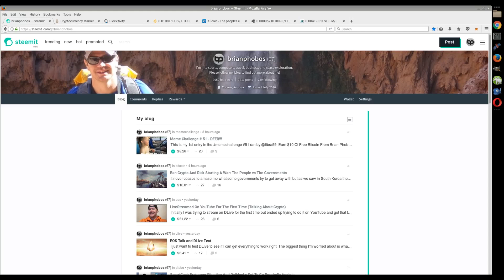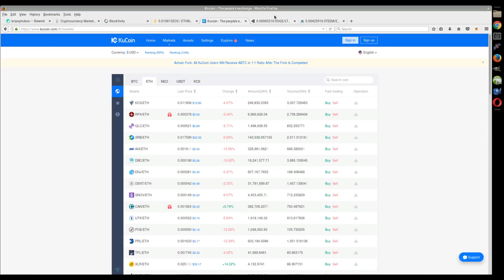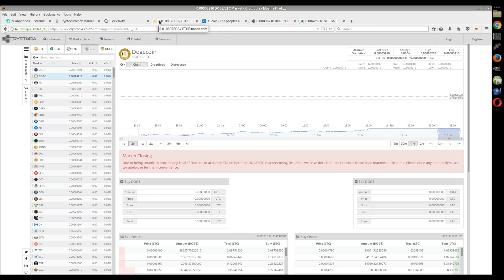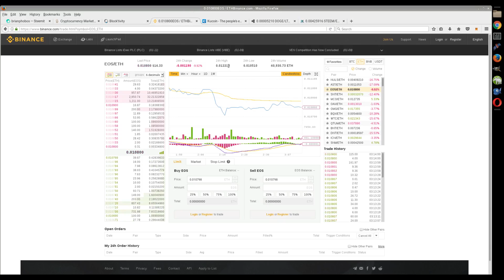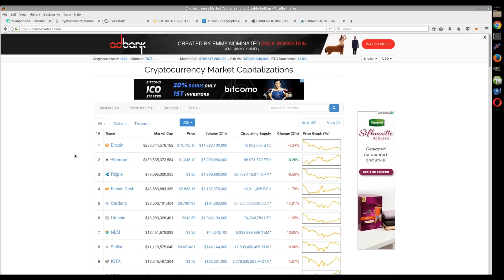Ethereum Will Continue To Rise - Non-Fanboy Perspective!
I don't feel that Ethereum has fulfilled the promise of a world computer and after 3+ years of development there are only a couple of decentralized applications running on it.  Etherdelta and CryptoKitties and just those two applications are pegging the entire network.   That is pretty sad to be honest with you.   In my opinion by the time it tries to scale it will be too late and EOS will be out with free instant transactions and a lot better platform to develop on.